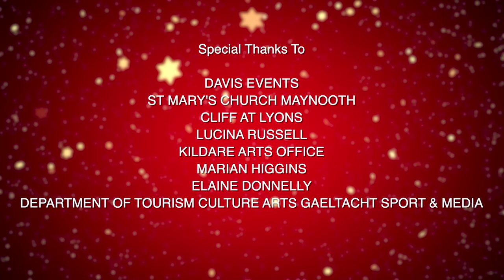Eimear Quinn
Davis Virtual Events Agency is an award-winning digital & creative events agency that specialises in online event management, hybrid conferences and live streamed brand activations.
If you'd like to work with us, you can get in touch by email or phone visiting: